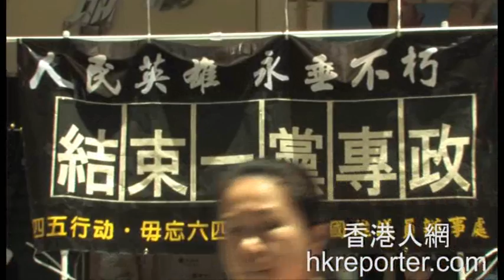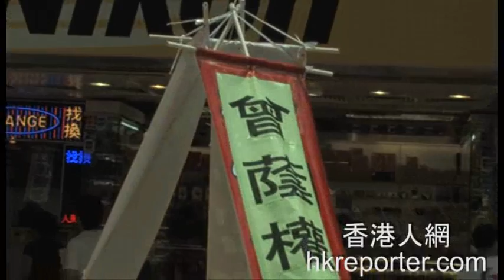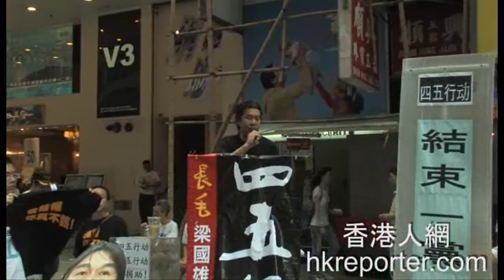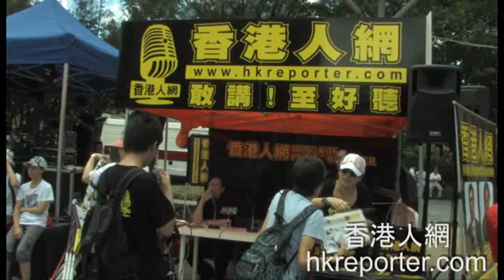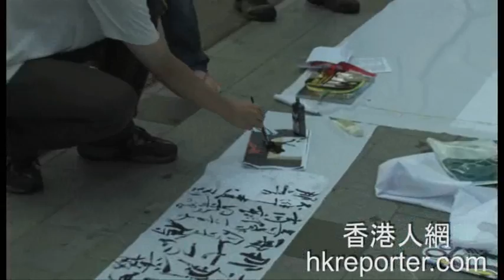香港人網71大遊行專輯_遊行前花絮